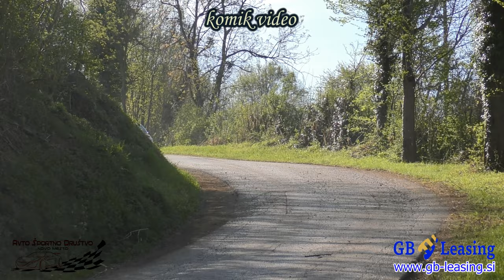QRR rally Croatia 2024 - shakedown